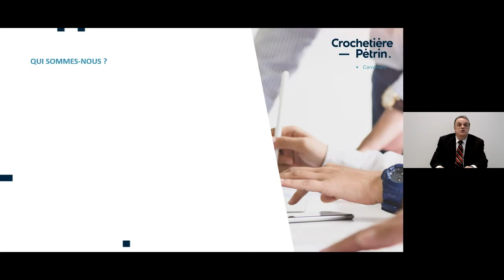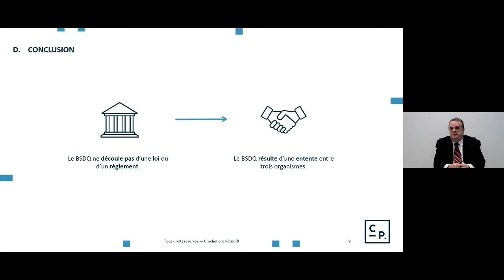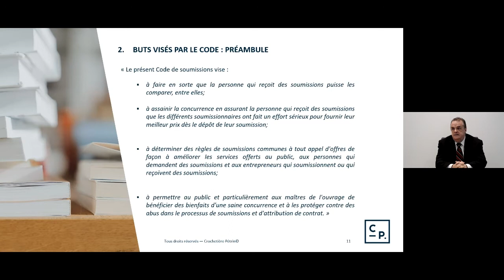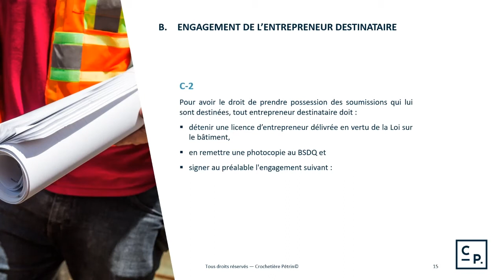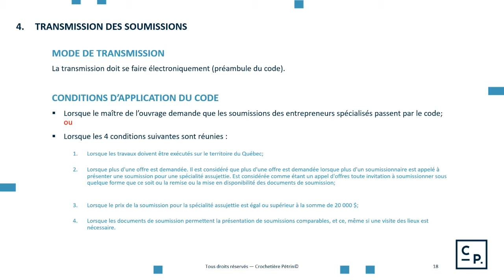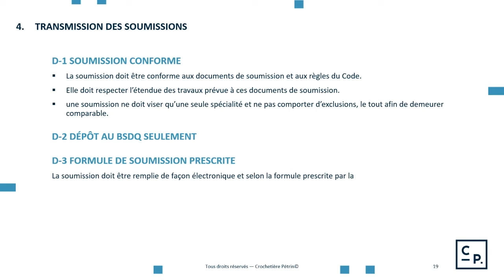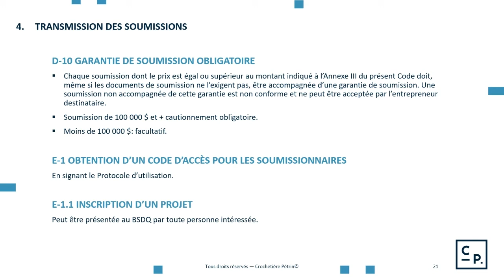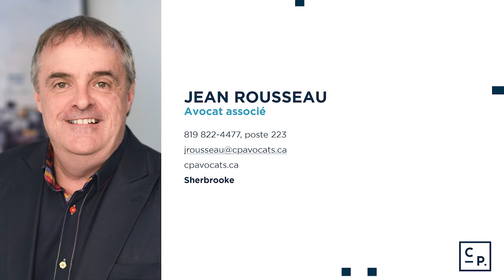Webinaire: Le BSDQ - partie 1: Son fonctionnement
Les entrepreneurs spécialisés qui aspirent à œuvrer dans le secteur commercial, industriel ou institutionnel doivent vivre avec le BSDQ et à en connaître le fonctionnement. Dans le volet 1 de cette série de 2, il sera question de démystifier cet organisme afin de comprendre son rôle et son fonctionnement.